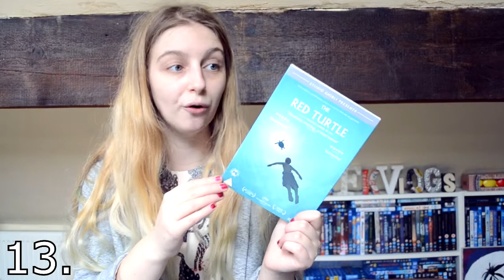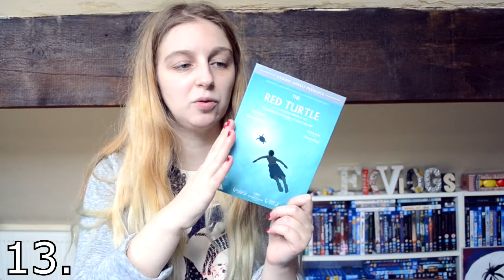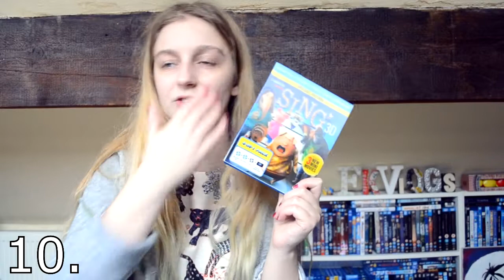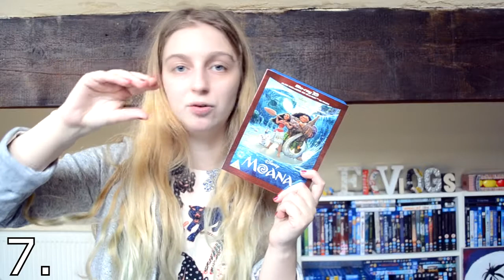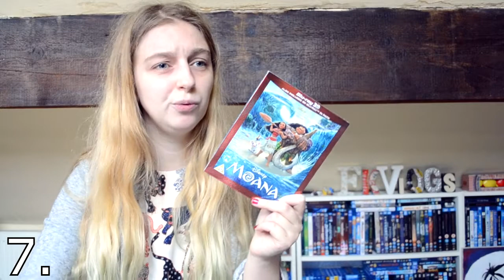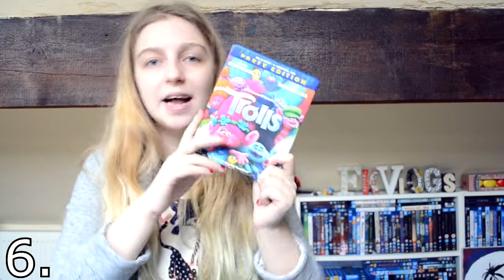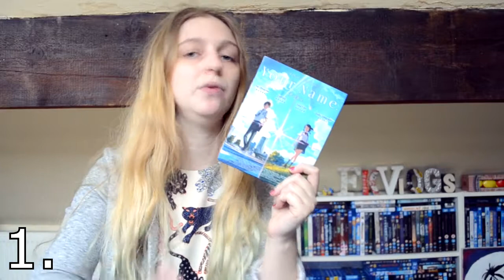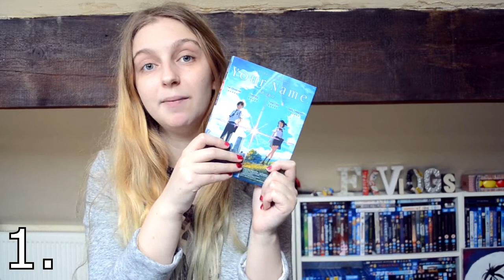Animated Films Of 2017 - My Favourites!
Some of these films are 2016 movie releases BUT they were released on Blu-ray/DVD in 2017 so this is a list of all the Blu-ray/DVD 2017 films!

Hello my name is Frankie & welcome to a new video, I hope you will enjoy and if you arn't already subscribed I hope you'll consider hitting the subscribe button for more fun movie/game related videos!

Please note if there are any Amazon links provided below that relate to this video are affiliate links (Meaning I will recieve a small commission if you chose to purchase anything via this link)